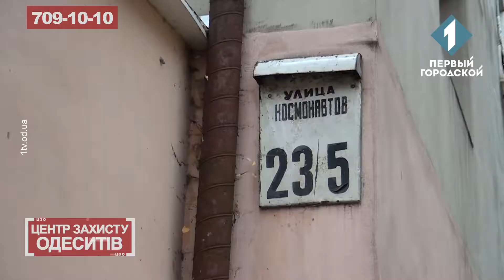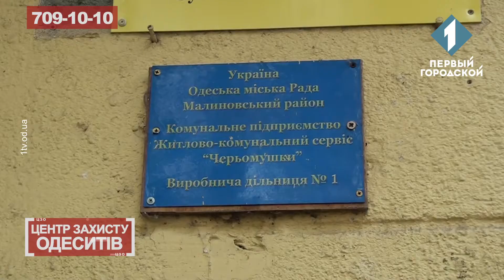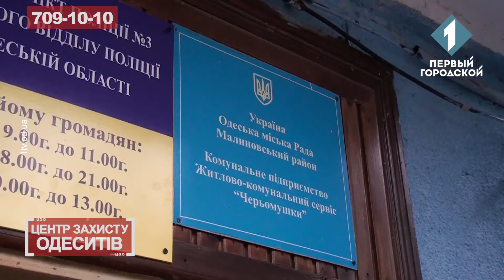ЦЗО 30.11.17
Сім років без тепла. Так живе будинок на Космонавтів під номером 23\5.